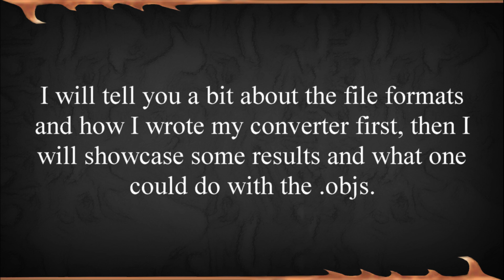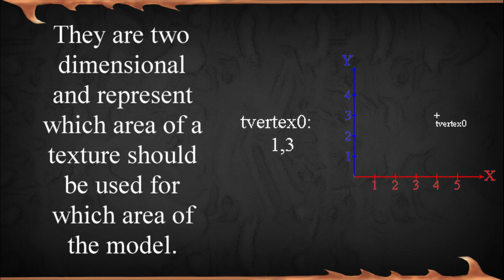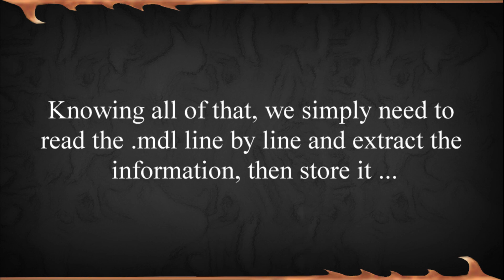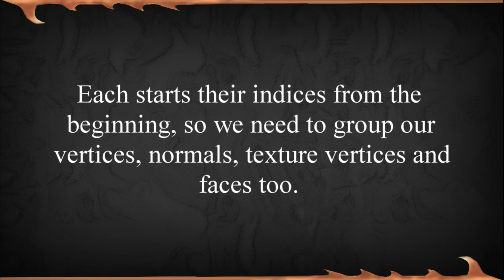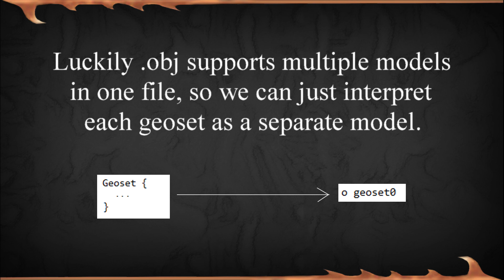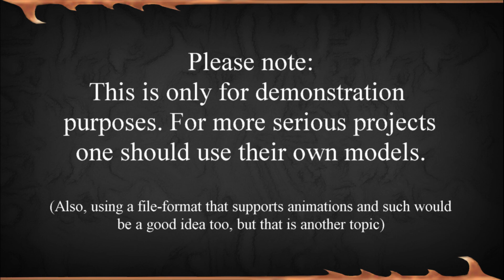A comparison of the .mdl and .obj file formats and my self-made converter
I recently wrote a little converter from .mdl to .obj and thought this might be interesting. So I made a video about it.

But please be careful when using it, as it is quite unfinished at the moment. If you need any issues fixed, please let me know.